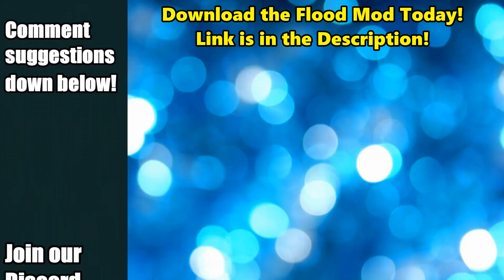Flood Tanks vs Scorpion Tanks | HW2 Epic Unit Battle #277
Halo Wars 2 Epic Unit Battles are designed to be both entertaining and informative! Got a suggestion? Leave it down in the comments!

Join The Really Good Gamers Discord to play with us!